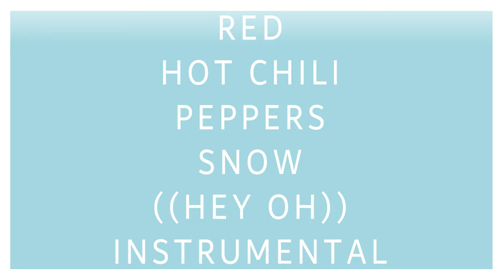Red Hot Chili Peppers - Snow ((Hey Oh)) [Instrumental Mix]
NOTE: This is the full studio instrumental. There's another on my channel that has different mix and John's vocals